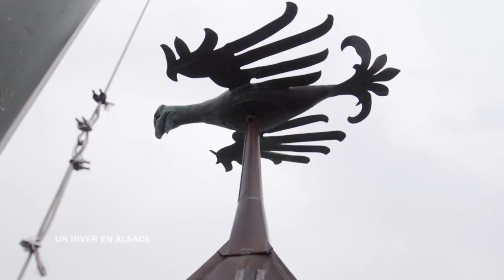Le château du Haut-Koenigsbourg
Bâti au XIIème siècle, le donjon du château du Haut-Koenigsbourg en Alsace est tombé en ruines, puis il a été complètement reconstruit à la demande de Guillaume II. Nous découvrons ce site incroyable et terminons la visite par un point de vue inoubliable depuis le sommet du donjon.

Extrait de l'émission "Des Racines et Des Ailes : Un hiver en Alsace" diffusée le mercredi 28/11/2018 sur France 3 et France.tv